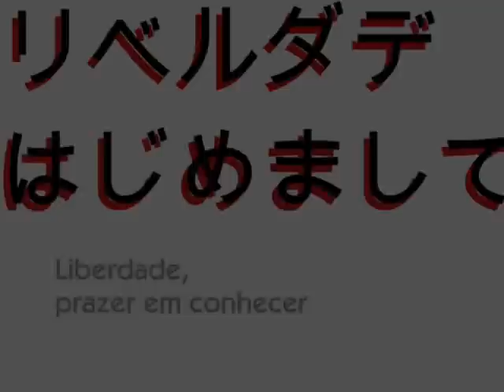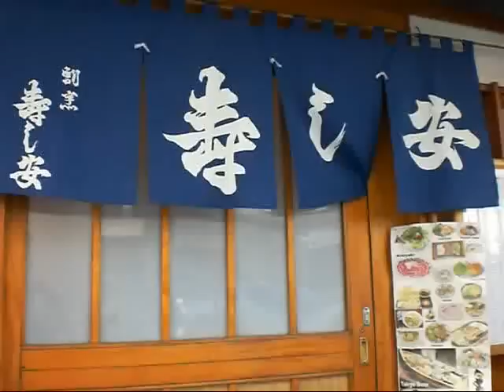Liberdade - prazer em conhecer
Clichê, mas absolutamente verdadeiro: existe um pedaço do Japão encravado em São Paulo. O bairro da Liberdade, na região mais central da cidade, recebeu primeiro os escravos negros e depois os imigrantes japoneses, que deram a feição definitiva ao lugar. Animado, pitoresco, receptivo - sugoi (legal)! Uma pequena homenagem aos 100 anos da imigração japonesa no Brasil. Música: "Cha Cha Cha", Pizzicato Five. Filmagem e direção: Juliana Guido. Maio de 2008.

Liberdade, happy to meet you

Cliché, but absolutely true: there´s a piece of Japan in São Paulo. The Liberdade disctrict, in the center of the city, received first the black slaves. Later, the Japanese immigrants gave to the place its definitive face. Happy, curious, receptive - sugoi! (cool). A little tribute to the centennial of Japanese Immigration on Brazil. Music: "Cha Cha Cha", Pizzicato Five. Footage and edition: Juliana Guido. May 2008.